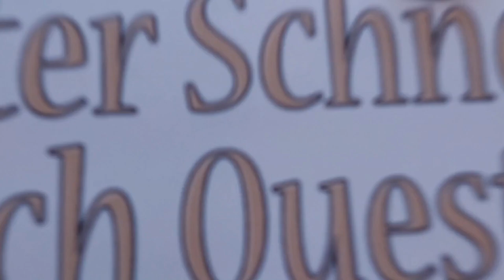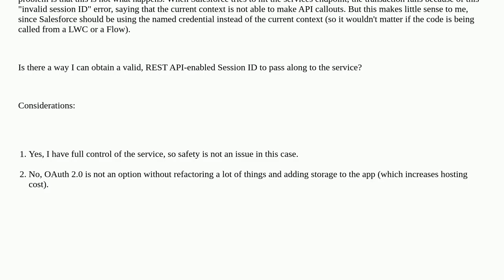Salesforce: Calling the org itself with a named credential still results in a 401 HTTP response w...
Calling the org itself with a named credential still results in a 401 HTTP response with INVALID_SESSION_ID error, but why?I hope you found a solution that worked for you :) The Content is licensed under CC BY-SA.  Attention! This video does always use the same license as the source!Thanks to all those great people for their contributions! Oliveira Oliveira A special thanks goes out to the community I wish you all a wonderful day! Stay safe :) If anything is off, please write me at peter D.O.T schneider A.T ois42.de session apex namedcredentials session-id api